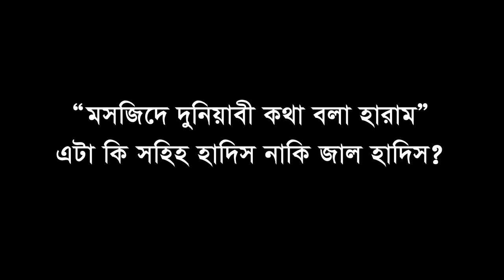মসজিদে দুনিয়াবী কথা বলা হারাম । mosjide duniyabi kotha bola haram (Eamin Bin Emdad)